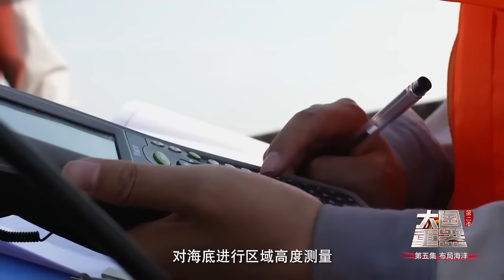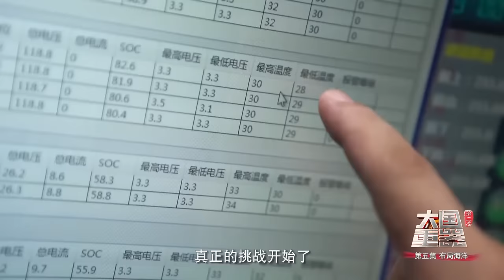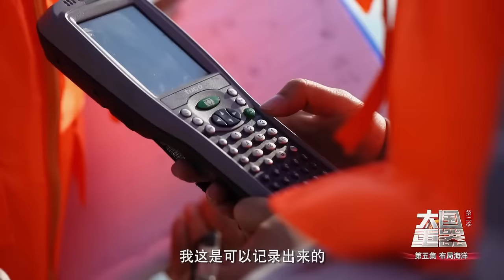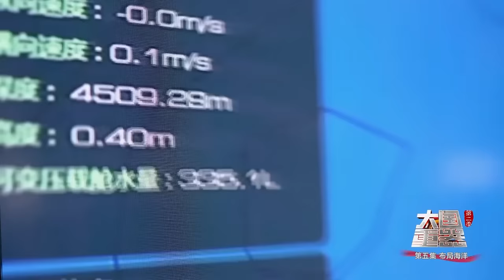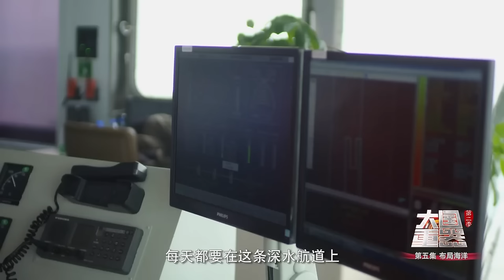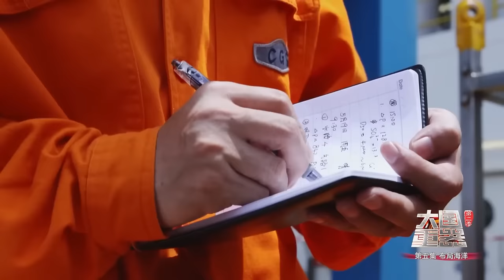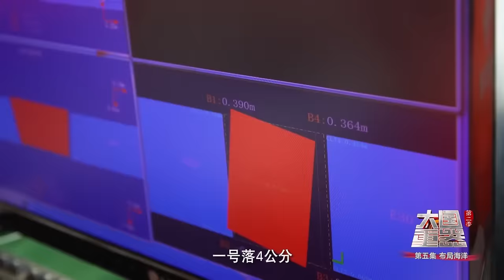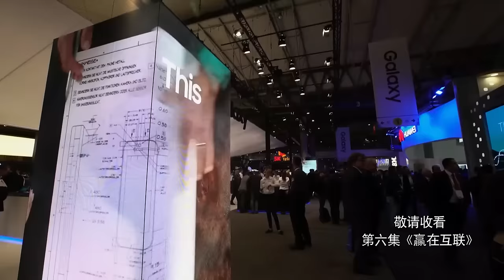国产“深海巨兽”可燃冰开采破世界纪录 “深海勇士”挑战4500米深海载人下潜任务......看中国神器征服海洋 创造世界奇迹！【CCTV纪录】